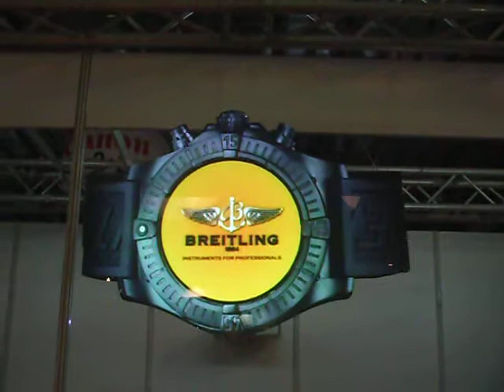Vikuiti™ Rear Projection Film